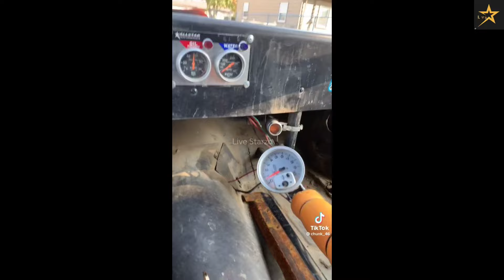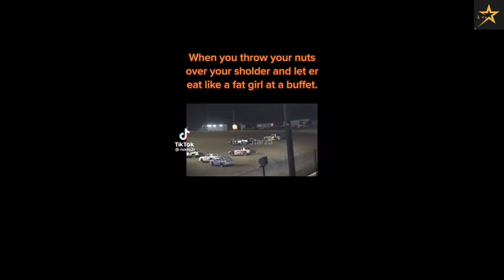Country Mud Racing TikTok 2024 | New Country Mudding TikTok 2024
Country Tiktok, Country Tiktok Mashup,Country TikTok Mashup October, Country TikTok October 2023, Country TikTok March 2024, Country TikTok Compilation 2024, Best Country Tiktok 2024 March

Country Mud Truck TikTok 2024,New Country Mud Truck TikTok 2024,New Country Mudding TikTok,Mud Truck,New Mud Truck TikTok, Mud Truck TikTok 2024,